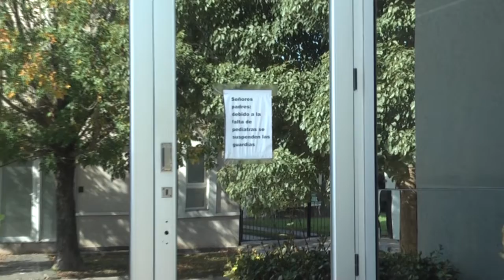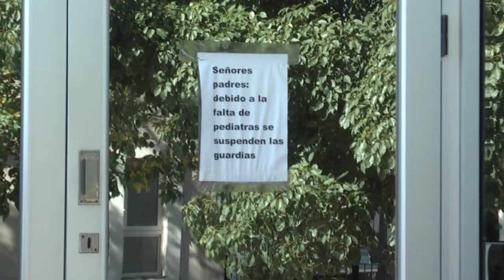PROBLEMÁTICA CON GUARDIA PEDIÁTRICA - ROGER TISSERA